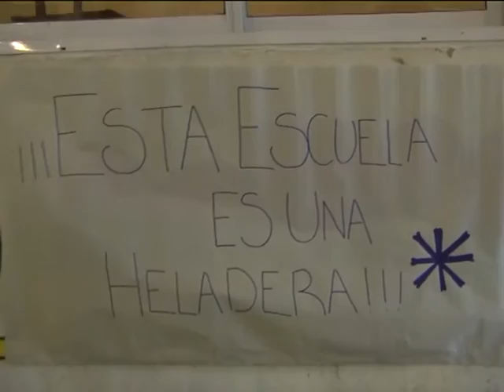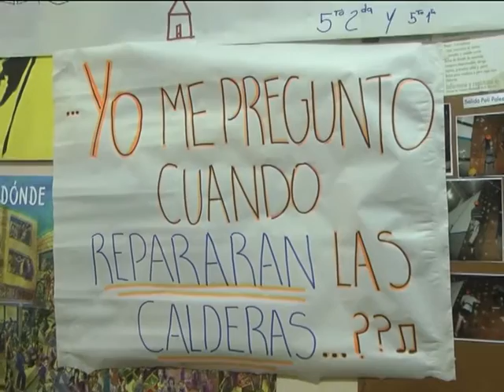29 04 16 Graciela Segatori Asamblea del CEM 10